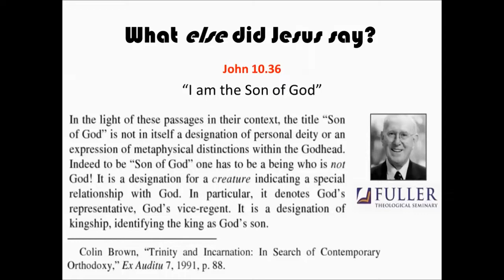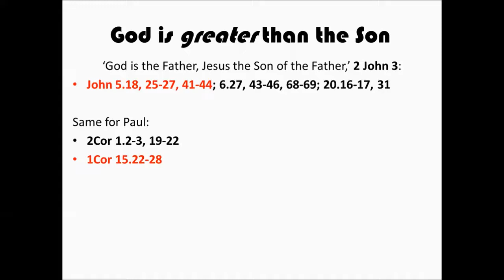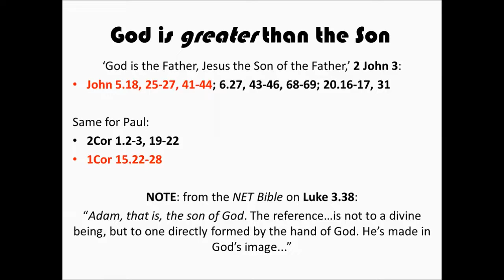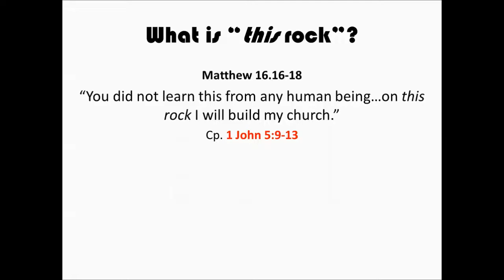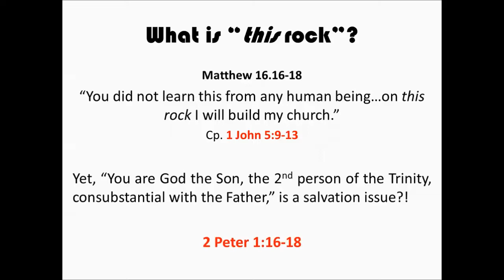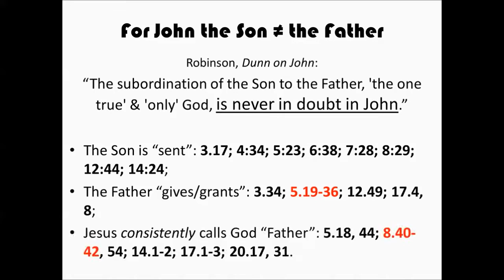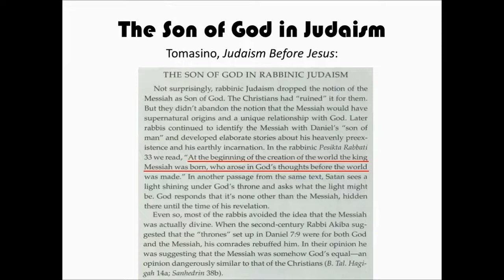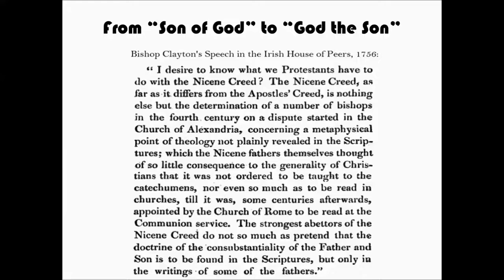Son of God means you're not God!